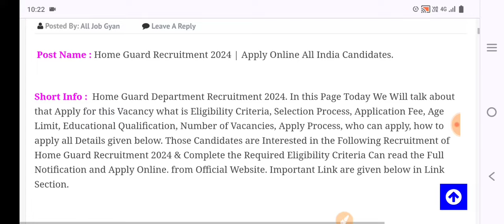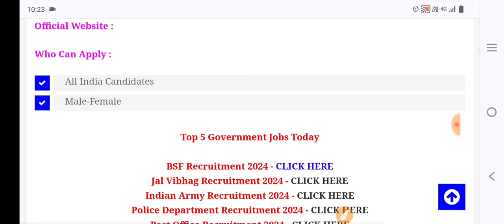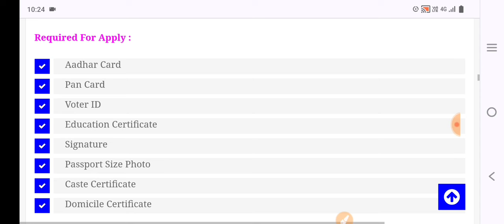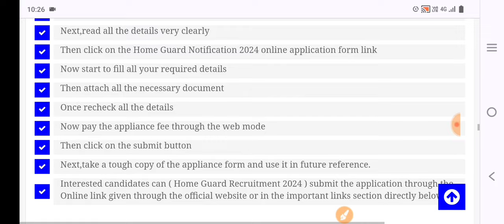होमगार्ड सीधी भर्ती 2024/ Home Guard bharti 2024/ 8th pass /HomeGuard Recruitment / Govt Jobs March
होमगार्ड सीधी भर्ती 2024/ Home Guard bharti 2024/ 8th pass /HomeGuard Recruitment / Govt Jobs June

up home guard bharti kab tak aane wali hai